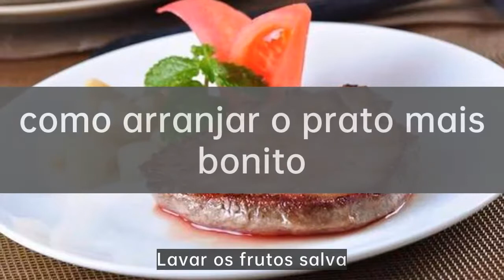bife para fora do prato de casa|Ensina-lhe 8 bifes simples e práticos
como preparar bife e legumes,saco n guardar prato de bife,como preparar bife e lagosta,prato de bife oahu,como fazer bife de vaca dentro da saia

Ron Group：Provide todos os melhores custos tableware！
O Ron Group é especializado exclusivamente na indústria hoteleira. mais de 10000 produtos poupa-lhe até 65% de custos,mais de 75% de produtos têm stock.No Ron Group estamos consigo em cada passo do caminho, proporcionando-lhe soluções de ponta a ponta, incluindo logística e controlo de qualidade.

Se gostar deste vídeo, subscreva e deixe um polegar para cima e comments！